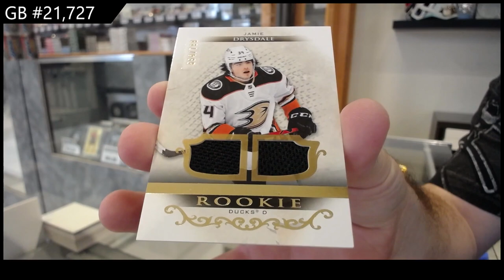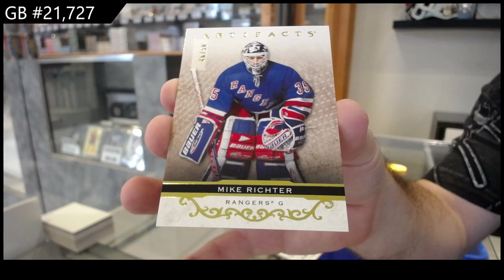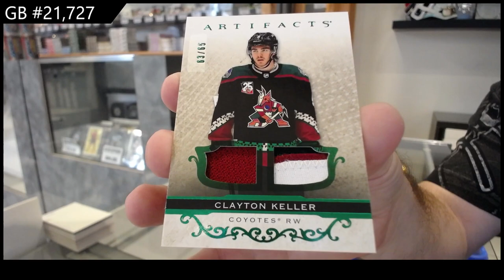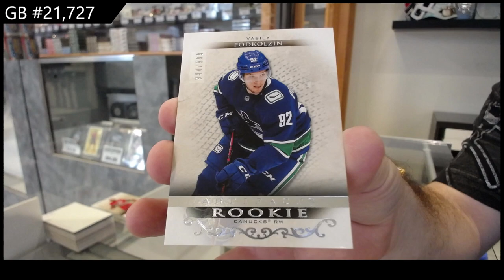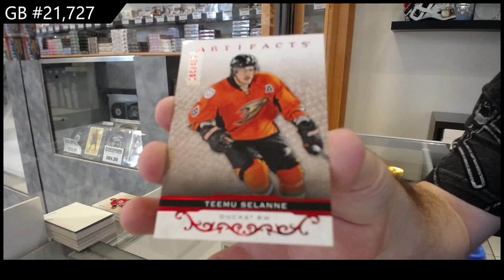2021-22 Upper Deck Artifacts Hockey 2 Box Break - CNC GB #21,727